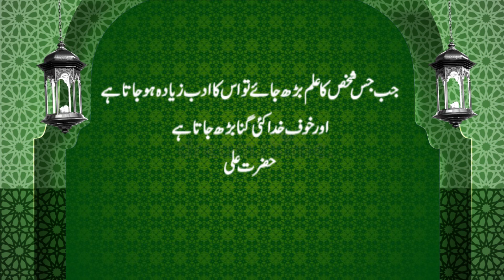Ummed e Subh | Naye din ka Aghaaz | اُمیدِ صُبح | Al-Quran, Hadees, Aqwal | 𝐙𝐚𝐧𝐣𝐚𝐧𝐢 𝐓𝐕